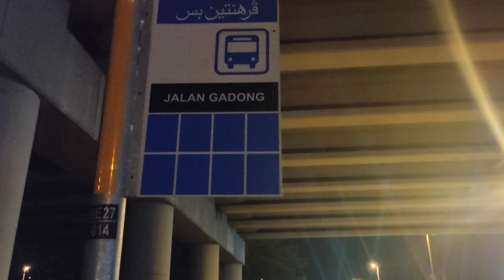JADI GEMBEL AJA DULU | Bukan vlog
berrr temu lagi... selamat datang Untuk kamu yang baru gabung ayok supprot chanel ini dengan cara subcsribe like dan sher chanel ini saran tulis di kolom komentar dan jangan lupa juga buat:

Terimakasih buat kalian semua yang sudah menemani aku di youtube selama ini...

Terimakasih...
Selamat menonton...!!!